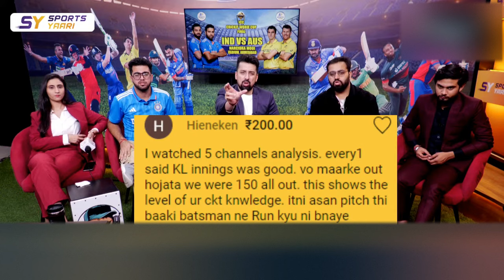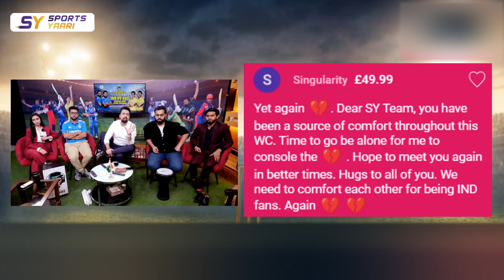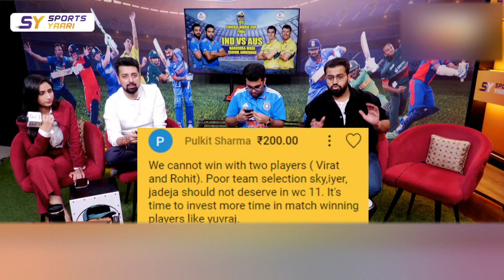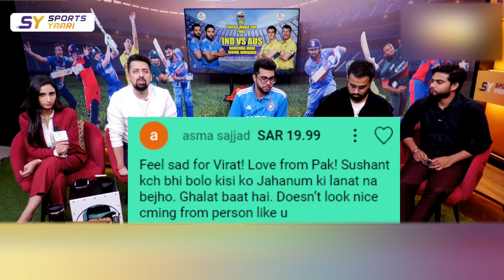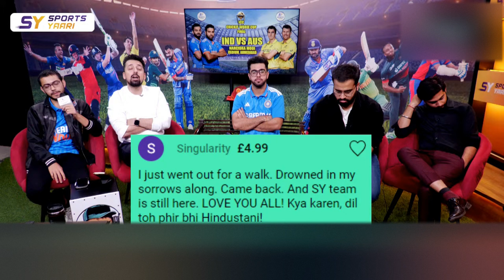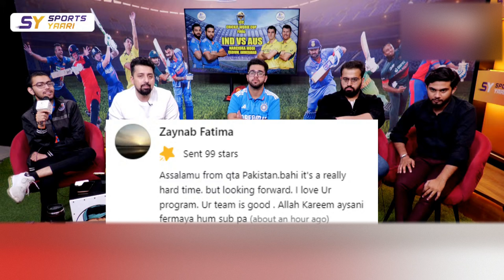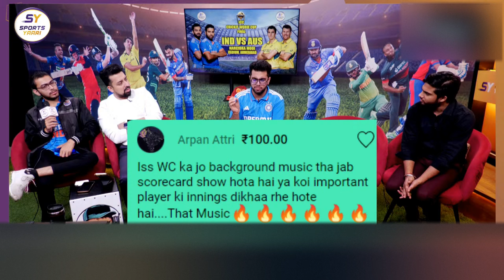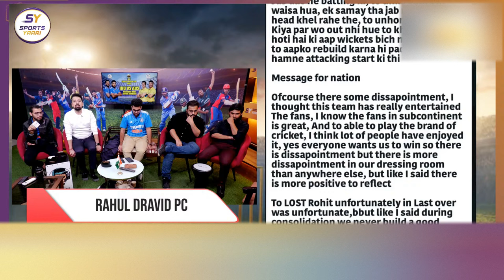🔴INDIA THE BIGGEST CHOKERS! AUS WORLD CHAMPIONS- FINAL WC2023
DOWNLOAD CRIC ROCKET APP HERE🏏